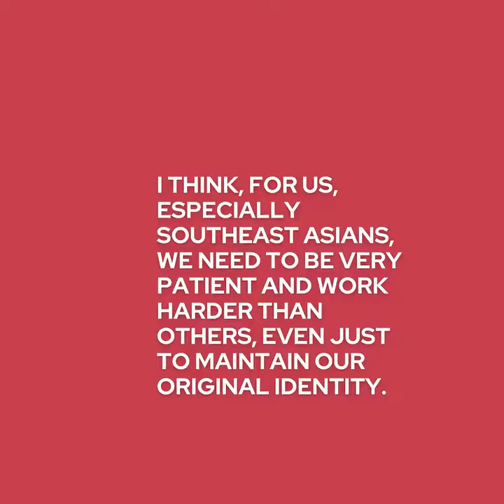JESSE Q. SUTANTO BRINGS LOCAL STORY TO THE NETFLIX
The Indonesian writer, Jesse Q. Sutanto, didn't expect her novel Dial A for Aunties to be published immediately next year. But, the most surprising news is, it will be adapted into a movie by Netflix! Read her full journey on our website.